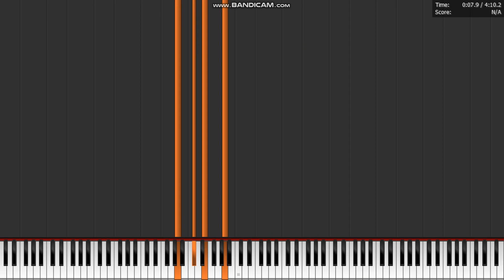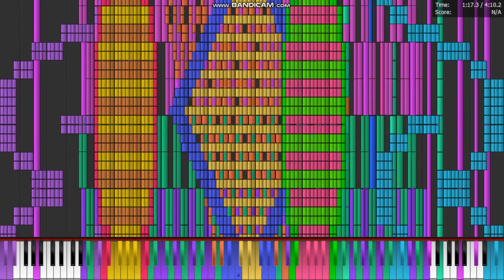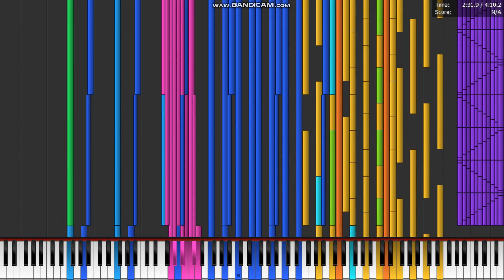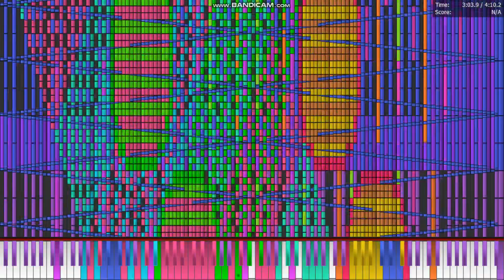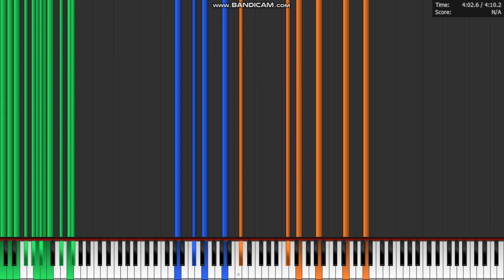Black Midi] Truthless, 5.8 Million Notes, Danidanijr. (Legit run)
Midi info.
File name; Truthless.mid
File Size: 44.93MiB
Notes: 5,870,694
Blacker; Danidanijr.

Software info.
Synth; Omnimidi.

system info.